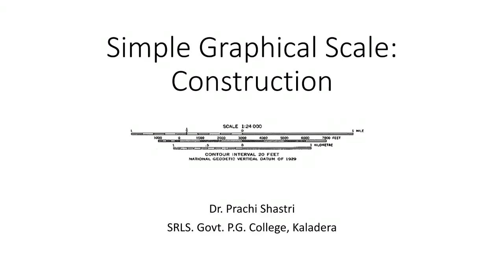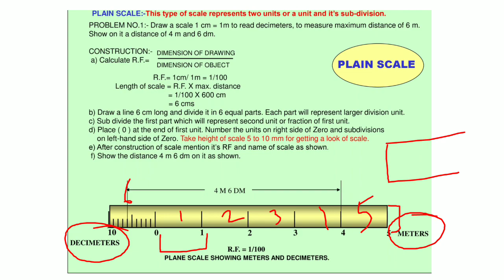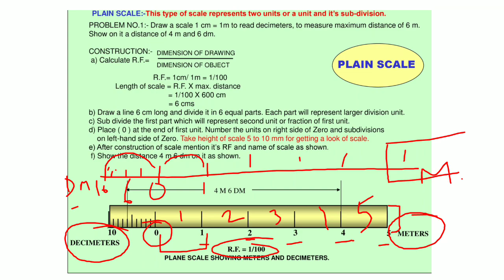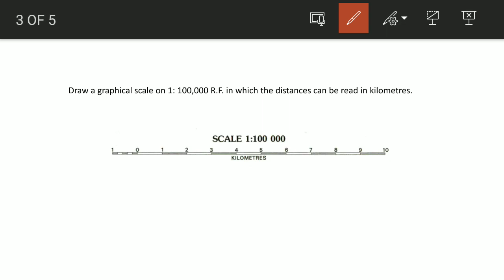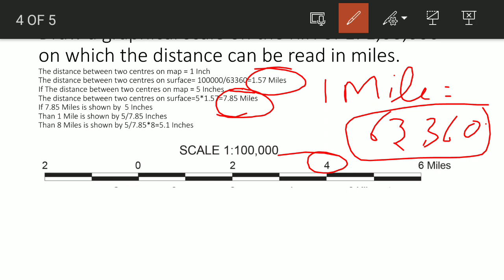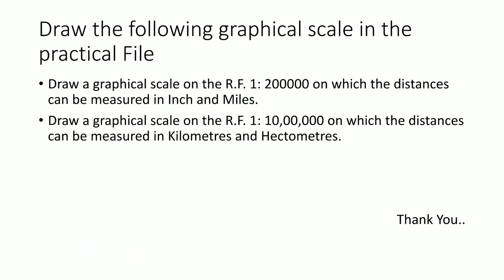Simple graphical scale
Practical geography